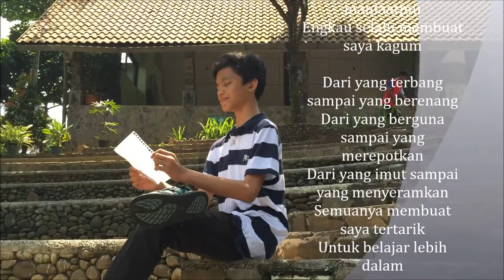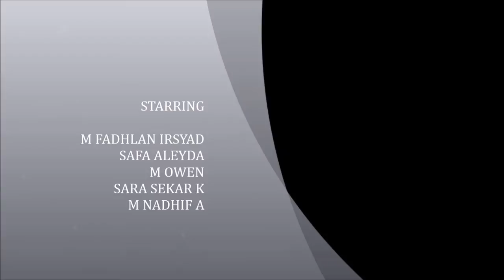Tugas Bahasa Indonesia - Antolologi Puisi Remaja 2/3 (Kelas 8)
KARYA SISWA! Tugas Bahasa Indonesia - Dongeng Tiga Babi Kecil
Safa, Nadhif, Owen, Fadhlan, Sara

BI/VIIICLASS/ANGKATANII/2016

Pada kali ini, dalam pelajaran bahasa Indonesia, murid-murid kelas 8 ditantang untuk membuat video antologi puisi-puisi remaja. Disini mereka begitu antusias, dan dengan jelas serta semangat, dalam membuat video mengenai antologi puisi ini.